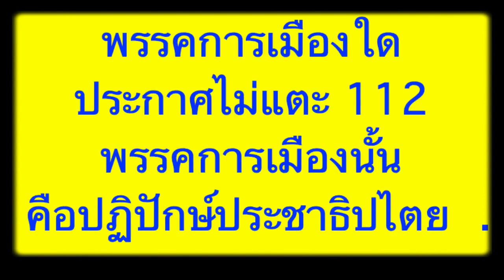จะเร่งขับไล่ หรือรอบรรลัยจ๊ะ คนไทย? โดย ดร. เพียงดิน รักไทย 28 ตุลาคม 2565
Category Education